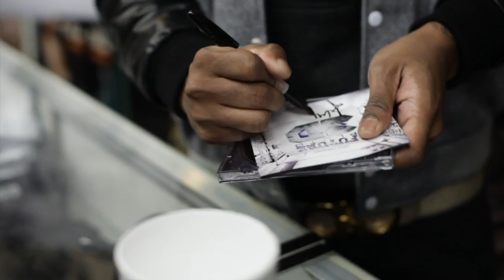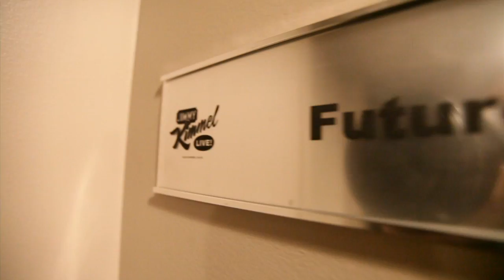Pluto 3D VLOG : EP 5 :: Future on Jimmy Kimmel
Check out Future behind the scenes at Jimmy Kimmel with Kelly Rowland performing "Neva End".

Pluto 3D Available In Stores & Online Everywhere NOW.

Follow Future on Twitter! Twitter.com/1Future

"Like" Future on Facebook! Facebook.com/FutureOfficial